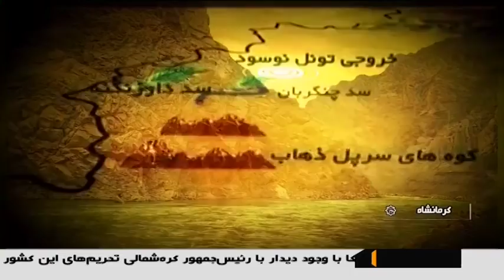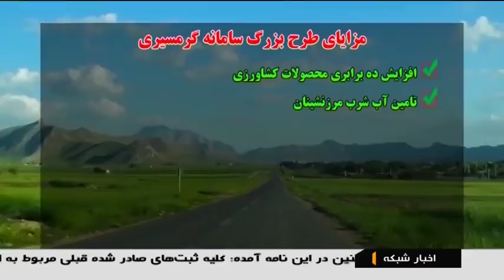Iran Sirvan river 460Km Water pipeline to Dehloran, Khatam Anbiya Construction Headquarter project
Khatam al-Anbiya Construction Headquarter قرارگاه سازندگی خاتم‌الانبیا‎; literally, "Seal of the Prophets" is an Iranian engineering firm controlled by the Iranian Revolutionary Guard Corps (IRGC سپاه پاسداران انقلاب اسلامي).

The firm, also known as GHORB, is the IRGC's major engineering arm and one of Iran's largest contractors in industrial and development projects. Khatam al-Anbiya was created during the 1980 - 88 Iran - Iraq war to help rebuild the country, and has diversified over the years into companies dealing with mechanical engineering, energy, mining and defense.

The Sirwan River (Kurdish: and Persian: Sîrwan, سيروان, Arabic: نهر ديالى‎, Persian: سیروان), is a river and tributary of the Tigris that originates in Iran as the Sirwan (or Sirvan) River then runs mainly through Eastern Iraq.

It covers a total distance of 445 km (277 mi).

ساخت خط لوله آب رودخانه سيروان به دهلران ايران